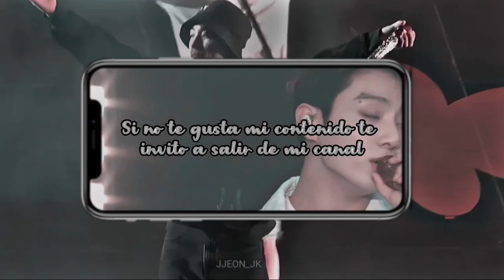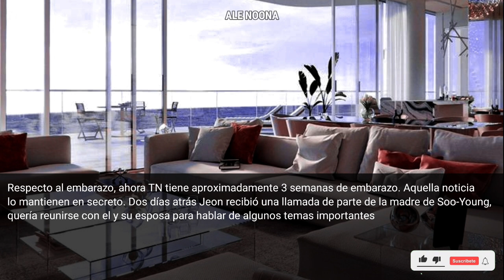IMG JK- Dejo a su esposa para estar con su amante (2/3) || Ale Noona 🖤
💜 ¡Bienvenid@ a un nuevo imagina! 💜

¡Hola soy Noona!
Espero que las historias que subo sean de vuestro agrado, compartan la historia que más les guste a sus amig@s 🖤

¡RECUERDA!...CADA HISTORIA QUE SUBO A MI CANAL ES TOTALMENTE FICTICIO 🤧

Créditos de FMV (video intro y final) 💟 :
1- JJEON__JK
2- JJEON__JK
3- JJEON__JK